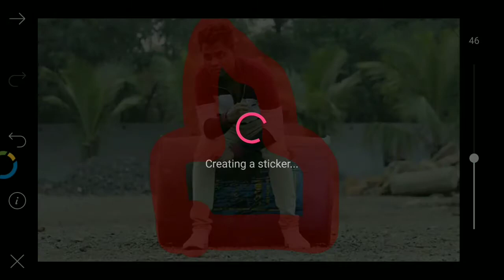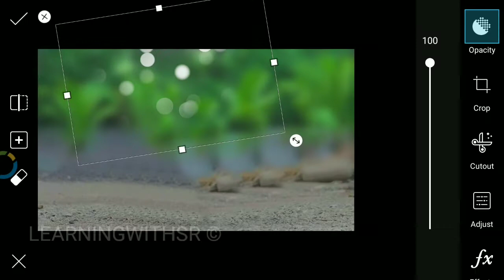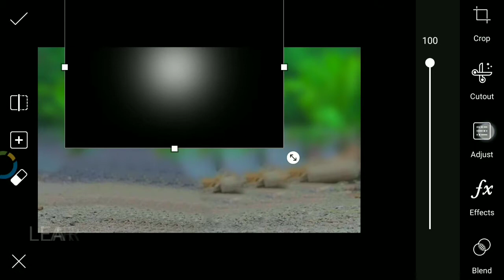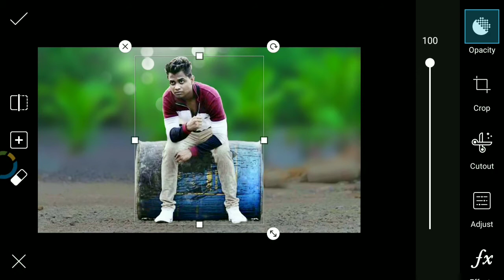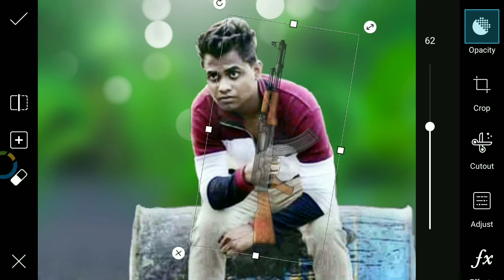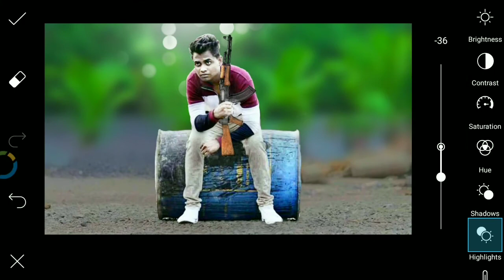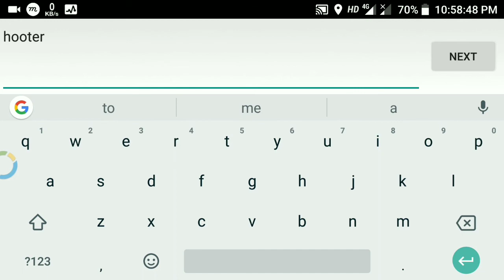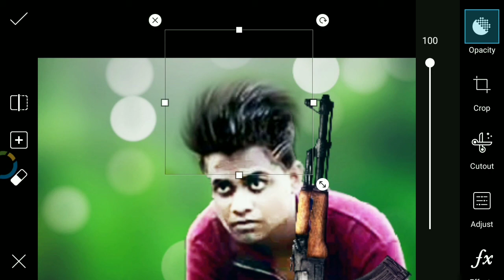CB EDITING IN PICSART || AWESOME CB EDITING PICSART TUTORIAL||REAL CB EDITING|| CB EDIT KAISE KAREN?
S~U~B~S~C~R~I~B~E~~~

S~U~B~S~C~R~I~B~E
S~U~B~S~C~R~I~B~E

Picsart stylish font
add custom font in picsart for free
hack picsart
everything free in picsart
unlock picsart
dafont
Brust effect in picsart |how to do brust effect |dispersion effect in picsart |picsart editing tutorial|Editing, picsart tutoriales,hacer phoshop desde el Android,Awesome Burst Effect on PicsArt
limpiar la cara en picsart, photoshop para Android, adobe photoshop
android, embellecer foto desde el android, Tutoriales android, descargar photoshop
android, como Limpiar la
cara en picsart, efectos de cara, picsart gratis, picsart nuevos
Como colorear humo PicsArt Como usar PicsArt, PicsArt Editing Tutorial - Camouflage, PicsArt Tutorial - Cool Painting, PicsArt Editing tutorial "digital paint, HOW TO BLEND
weaving effect
Picsart Editing Tutorial Double Exposure,
EmonAnks PicsArt,